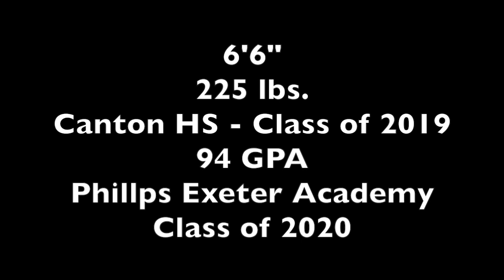Declan Porter #49 QB & Punter Canton Golden Bears (Section X)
Highlights of Declan Porter #49 QB & Punter Canton (NY) Golden Bears.

Canton HS - Class of 2019
Phillips Exeter Academy - Class of 2020

6'6"
225lbs.

1,734 passing yards
69% completion rate
22  touchdowns
Section X Class A Champions
94% GPA